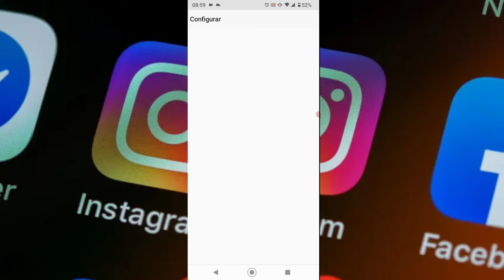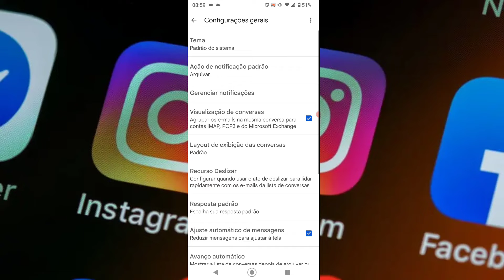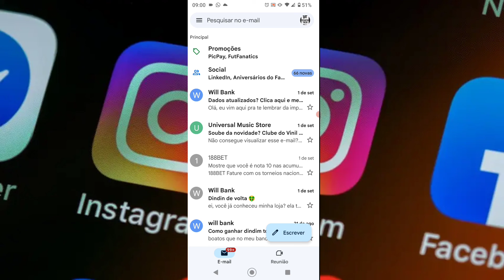GMAIL não recebe E-mails, Como Resolver?